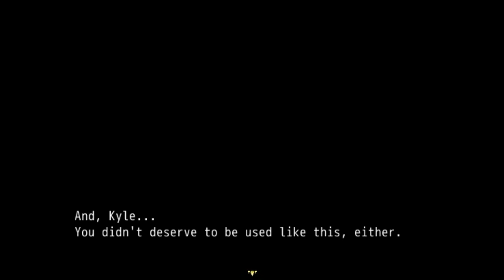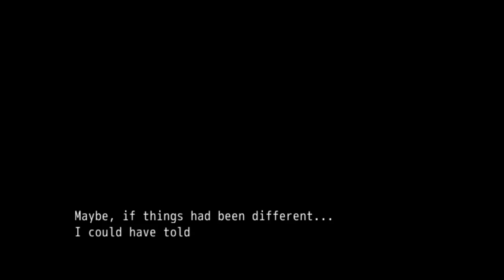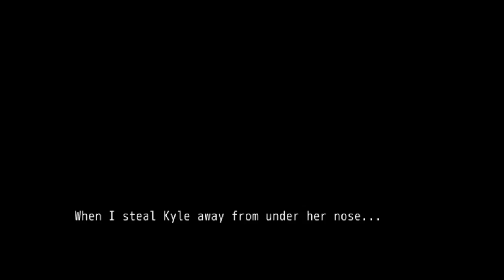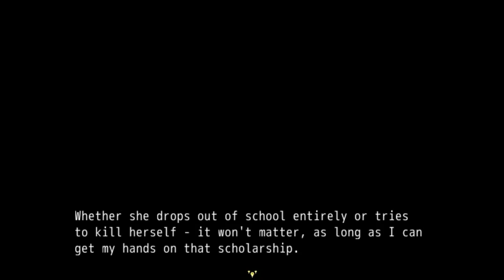QUEEN B FOR BROOKE || Prom Dreams || RPG Playthrough #24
{PSST! open this sesame}

I'm having mixed feelings about my babe, Brooke. (._. )

~o~o~About~o~o~
You are Kyle Mason, a low-life, heartbreaker who killed my life long dream. It's time for him to pay for his crimes...
  -D̲̱̙̜͈͝ͅo̠̥̲̱͢ͅļ̻̫̪͓̤̕͡ͅo̻͈̭̠̳̲͇͜r̜͕̤̱e̶̠͓̬̮s̸҉̴̬̞̳̮̦

~o~o~Keep on track with me~o~o~
deviantART: BabyMallows
Tumblr: babymallows / Little Artist